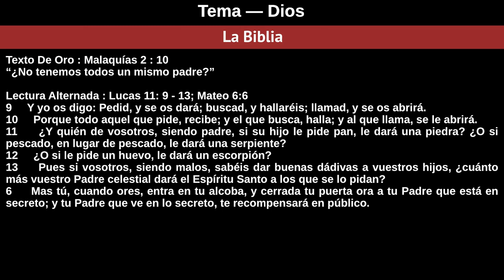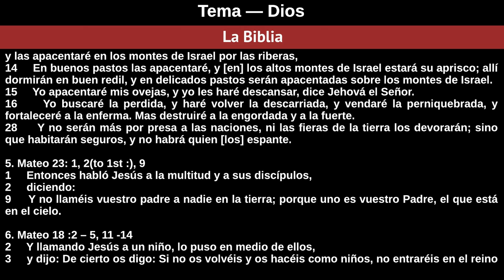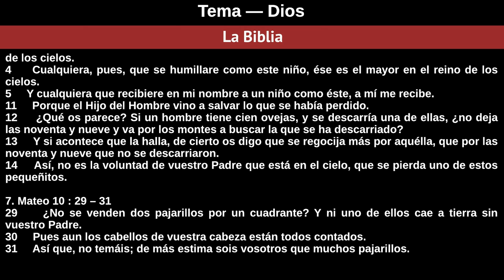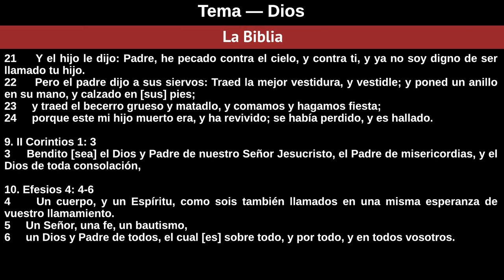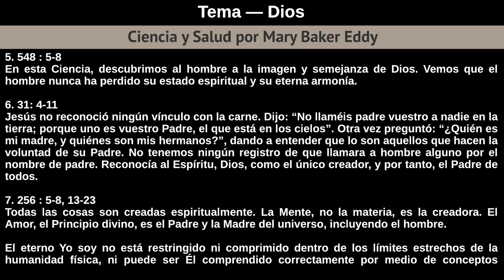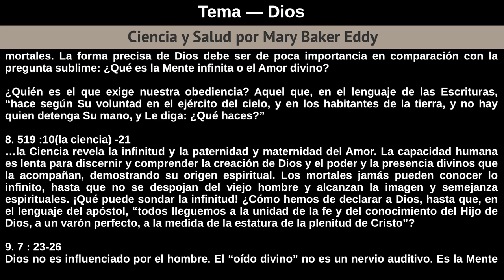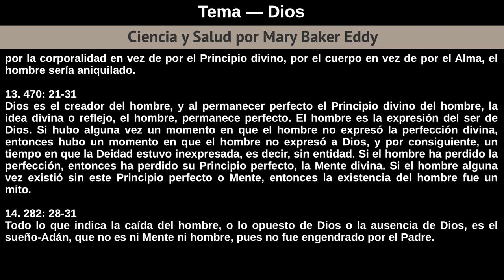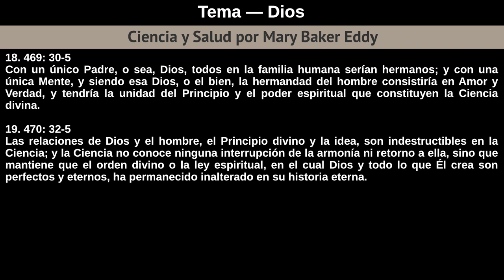Domingo 1 De Julio De 2018 Tema - Dios